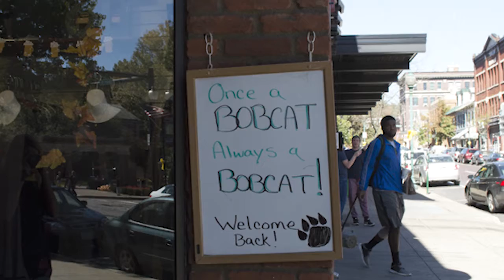Ohio University Throwback: Homecoming 2017 Final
This throwback video features a quick look back at Homecoming 2017, as told through an array of eclectic images from a week full of Bobcat pride! OHIO is proud to be a home away from home for students past and present—thanks for being part of our Bobcat family!